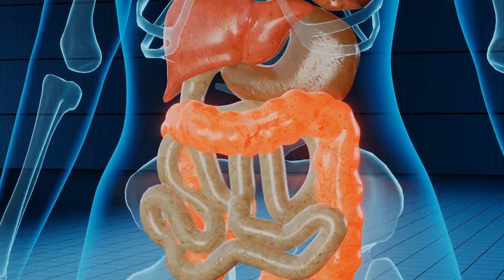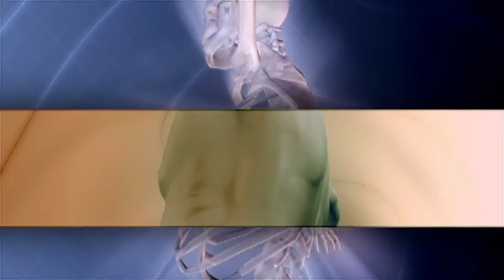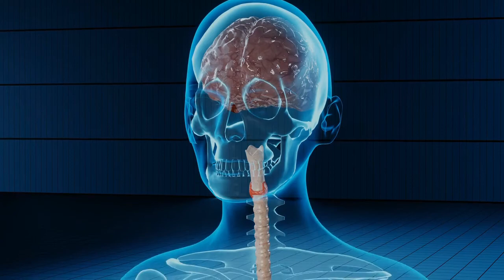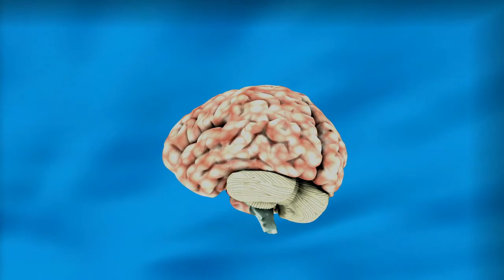लटकते पेट को 10 दिन में सपाट करे Loss Belly Fat Quick and Naturally Quick Weight Lose Home Remedy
इस वीडियो में मैंने बताया है एक ऐसा उपाय जिसे अगर आप रोज करते है । तो बिना एक्सरसाइज या कसरत के बिना डायट के जल्दी से जल्दी आपका वजन घटेगा , साथ ही पूरे शरीर की चर्बी मोम की तरह पिघला orange peel tea for weight loss, yellow tea for weight loss, weight​ loss fatloss​ Hello friends, This video will help you to reduce your belly , waist and thigh fat very fast , bellyfatloss​ You have just drink the remedy and do the excercise every Day , and you will see the kamarkicharbi​ noticable change in your figure , Motapakaisedurho​ patlehoney​ ke tarikey it will give give you a slim trim and toned figure , Hope this video will help you 😊 Like comment share subscribe 🙏 नमस्कार दोस्तों 🙏 ये वीडियो आपकी पेट ,कमर और जांघो की चर्बी को मोम की तरह पिघला देगी, और आपको एक सुंदर पतली कमर सुुुडौल जंघे बना देगी , ये बहुत ही असरदार एक उपाय है । १५ दिन में आपको इसका असर देेेेेेखने को मिलेगा , अगर ये विि वीडियो आपको लाभदायक लगे तो एक लाइक , कमेंट , शेयर और सब्सक्राइब अवश्य करें धन्यवाद 😊🙏 मोटापा कम करने के उपाय , मोटापा दूर करने के उपाय , मोटापा कम करने के घरेलू उपाय , मोटापा कम करने के योग , मोटापा कम करने के योग राम देव बाबा , पेट की चर्बी घटाने के फार्मूले, पेट की चर्बी कम करने के उपाय,पेट कमर की चर्बी कम करने के घरेलू उपाय,लटकते पेट को अंदर करने के उपाय, मोटे पेट को अंदर कैसे करें, पेट और जांघ की चर्बी कम करने के उपाय, पेट और कमर की चर्बी कम करने के उपाय, पे नाभि , पेट नाभी ,पेट और जांघ कम करने के उपाय,मोटापा और पेट की चर्बी कम कैसे करें, How loose weight, how to lose belly fat , belly button oilling,belly button,fat reduction, belly fat reduction , belly fat reduction very fast , weight lose excercise, weight lose ,nabhi, weight lose challenge.

Wrinkle Free Skin 40 Years old look 25 No Wrinkles Only Young Skin Skintightening​ Tips Kiran Dhawan

लिवर कमजोर,खराब या सूजन का 15 दिन में करे इलाज || Liver​​​​ kharab hone ke Lakshan || Kiran Dhawan

रोजाना 2 चम्मच घी खाने से क्या होता है, देसी घी खाने के फायदे || Ghee Benefits in Hindi ||

दाँतों की समस्याओ का घरेलु उपचार ||Magical Teeth Whitening Remedy, Get Whiten Teeth in 2 minutes ||

दाद खाज खुजली की 2 दिन में छुट्टी कर देगा || Fungal Infection Treatment at Home || Khujli ka ilaj ||

रात को खाना खाने के बाद सौंफ दूध पिने से, देखिये आपके शरीर के साथ क्या होता है || SounfMilk​​​​​​​​​

10 दिन लगातार पिने से वजन 15 किलो तक कम || No Diet No Exercise 100% Weightloss​​​​​​​​​​​ Result

जिस इंसान को नसों में कमजोरी, नसों में सूजन-दर्द, चक्कर आना ब्लॉकेज की समस्या है| Nason me Blockage

पेट में बार बार गैस बनती है, डकार आती है तो इस नुस्खे को तुरंत आजमा लो || how to cure stomach Gas ||

यह 2 दाने खालो 7 दिन में पेट और कमर की चर्बी बर्फ की तरह पिघल जाएगी || Belly Fat Lose in 7 Days ||

Joint pain kamar dard और हाथो पैरों का दर्द दुर करने के लिए जबर्दस्त तेल || Pain​​​​​​​​​​​​​​​​​ Relief Oil

Heart Attack से बचने का अचूक इलाज !! Heart Attack Se Bachne Ke Upay !! Cure for Heart attack !!

जो इंसान चल नहीं सकता दौड़ने लगेगा |नसों में दर्द ऐठन, ब्लॉकेज, खिंचाव |नसों में कमजोरी |nerve​​​​​​​​​​​​​​​​​​​​​ pain

Kiran Dhawan |